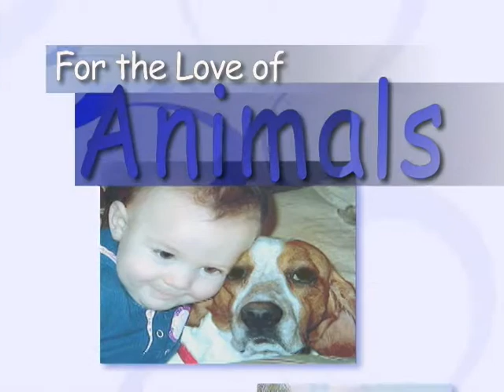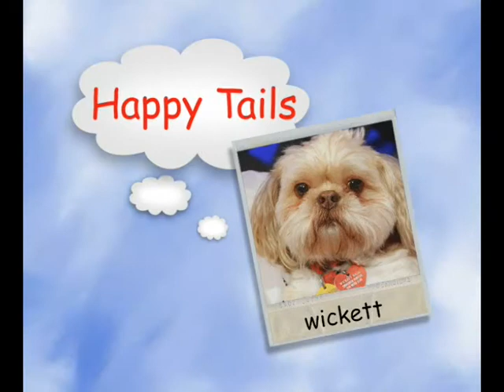For The Love of Animals: Dog Training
Greg and Darleen sit down with dog trainer and breeder Sally Moore to discuss dog training methods along with tips and tricks to help tame your pooch.